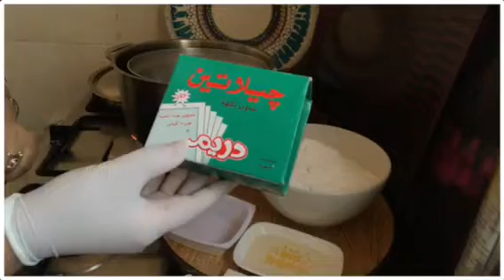عجينه السكر لتزيين جميع الحلويات بكل سهوله